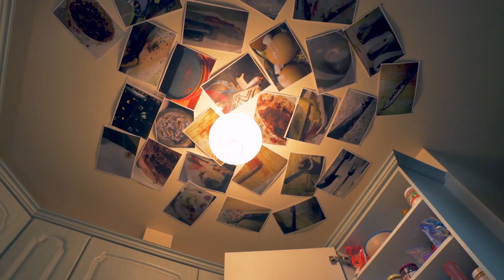Clean Freak - My Rode Reel 2018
A detail obsessed photographer makes a startling realization about one of his flatmates.

Produced by the 'Bennigans Film Society'.